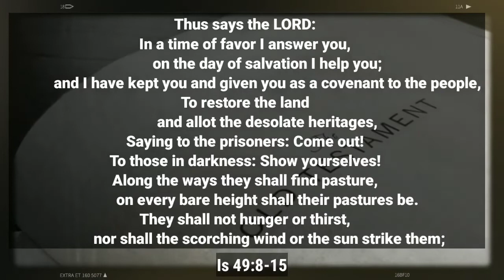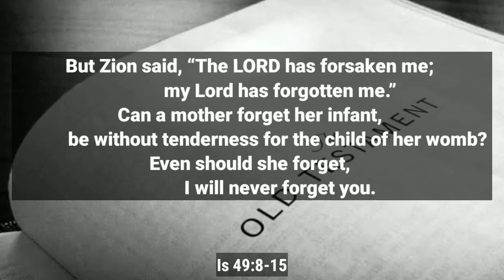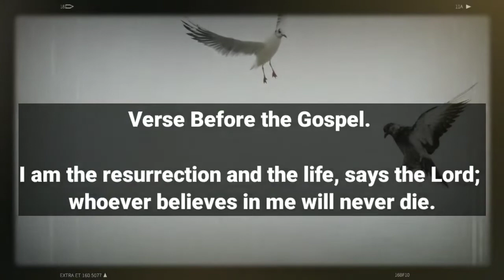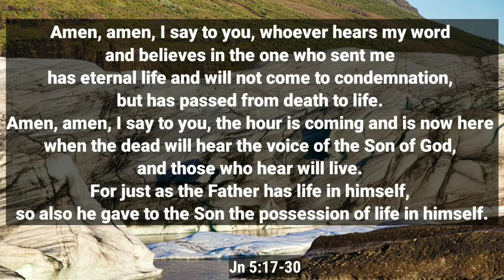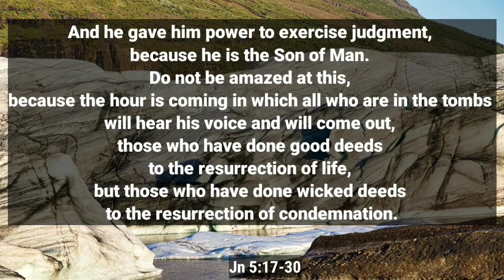March 30 Daily Reading ➡️ 2021 Video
In order to learn about March 30  you need to visit:

The video is all about March 30   but also try to cover the following subject:
-Daily Reading
-Novenas
-Prayers

 Something I discovered when I was searching for details on March 30 was the lack of appropriate details.
March 30 nevertheless is an subject that I understand something about. This video therefore should matter and of interest to you.
Follow our videos about March 30 and other similar topics @thelowlyservant.

Have I answered all of your concerns about March 30?
 Individuals who searched for Daily Reading likewise searched for Novenas.